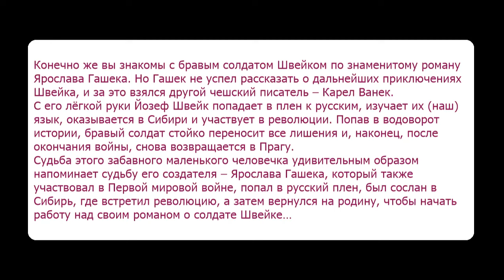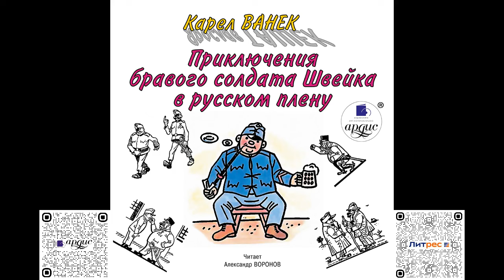Приключения бравого солдата Швейка в русском плену. Карел Ванек. Аудиокнига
Конечно же вы знакомы с бравым солдатом Швейком по знаменитому роману Ярослава Гашека. Но Гашек не успел рассказать о дальнейших приключениях Швейка, и за это взялся другой чешский писатель – Карел Ванек.
С его лёгкой руки Йозеф Швейк попадает в плен к русским, изучает их (наш) язык, оказывается в Сибири и участвует в революции. Попав в водоворот истории, бравый солдат стойко переносит все лишения и, наконец, после окончания войны, снова возвращается в Прагу.
Судьба этого забавного маленького человечка удивительным образом напоминает судьбу его создателя – Ярослава Гашека, который также участвовал в Первой мировой войне, попал в русский плен, был сослан в Сибирь, где встретил революцию, а затем вернулся на родину, чтобы начать работу над своим романом о солдате Швейке…

Жанр: Юмор, сатира.
Издательство: АРДИС
Автор: Карел Ванек
Исполнители: Александр Воронов
Время звучания: 12 ч. 59 мин.